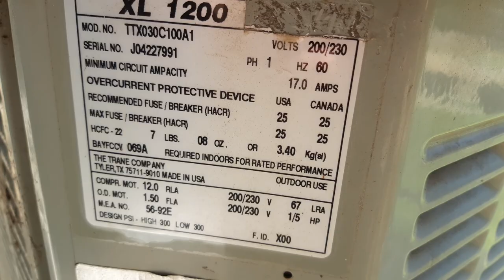Trane XL 1200 Super Efficiency Air Conditioner